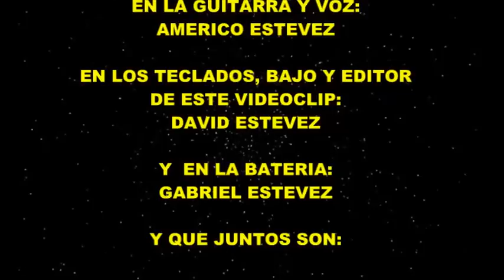PEDRO SUSZ - SAXOMAN Y LOS CASANOVAS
Esta es una composición letra y música de: Americo Estevez Roman (Saxoman y los Casanovas) dedicada a un gran amigo al Señor Pedro Susz.